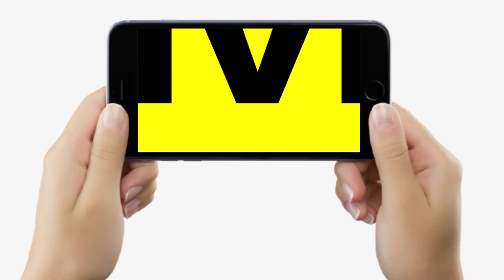Bihar में Bakrid पर Online बिकने लगा बकरा, बस इतने में मिल रहा, आपने खरीदा क्या?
देखें वीडियो, बिहार में बकरीद के अवसर ऑनलाइन बिक रहा बकरा, बस इतने में मिल रहा, आपने खरीदा क्या?